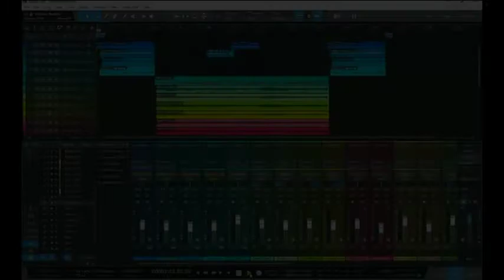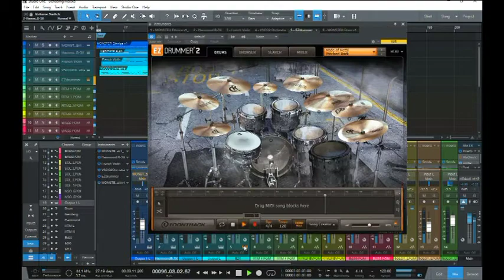Malaca On Steroid (original)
The Idea coming from Monster Ethnica free VST - Gendang Melayu, which is Malay percusion instrument, I messed around with the tone and melodies and see if I can come close to Malay song :)